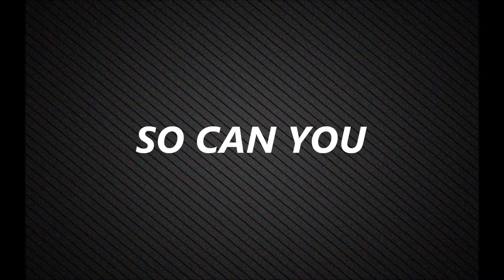JULIUS OLIVER PROMO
NAPIERVISION PRODUCTIONS COVERS THE DEBATE TO DETERMINE WHO WILL HOLD THE OFFICE OF THE 1ST WARD COUNCILMAN FOR THE CITY OF YOUNGSTOWN OHIO .